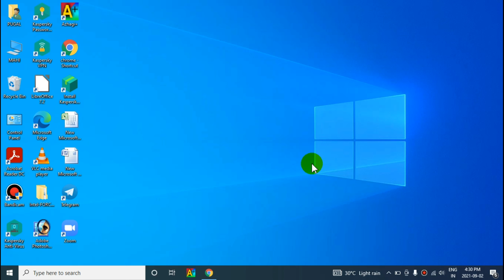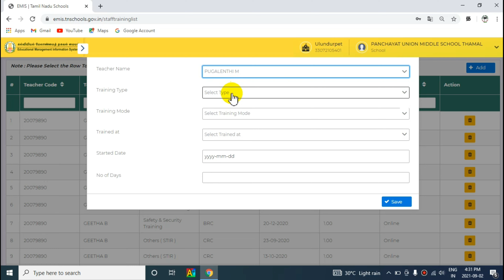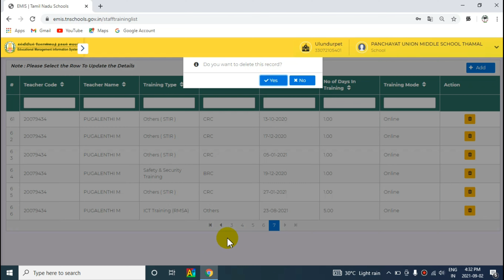How to add teachers in service training details in tn emis website? Kalvi Medai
How to add teachers in service training details in tn emis website?

Kalvi Medai

🖥️ Hi - Tec Lab and ICT training

🖱️ ஆசிரியர்கள் தங்களுக்கான  training center-யை தேர்வு செய்வது எப்படி?

💿 பயிற்சியில் கலந்து கொள்ளும் ஆசிரியர்கள்  attendance mark செய்வது எப்படி?

📡ICT Quiz complete செய்வது எப்படி?

🔊ICT Training feedback tn emis mobile app-யில் submit செய்வது எப்படி?

🖱️ பயிற்சியில் கற்றுக்கொண்டவற்றை  assignment -ஆக தயார் செய்து e mail-க்கு send செய்வது எப்படி?

தினந்தோறும் 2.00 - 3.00 PM க்குள் அனுப்ப வேண்டும்.

💿e mail password மறந்து விட்டீர்களா?

🖱️உங்களது email idயை  வேறு ஒரு device- யில் open செய்வது எப்படி?

🖥️உங்களது ICT training assignment யை compose செய்து அனுப்புவது எப்படி?

🖥️ ICT TRAINING ASSIGNMENT

                       DAY-4

📝tn emis website- யில் questions creation செய்து submit செய்வது எப்படி?